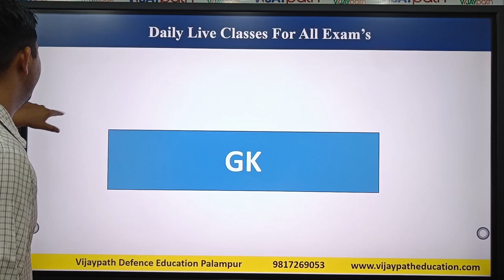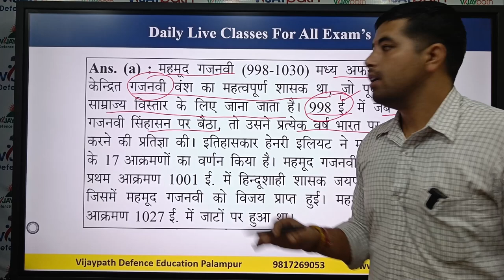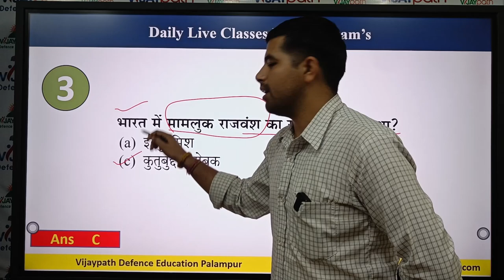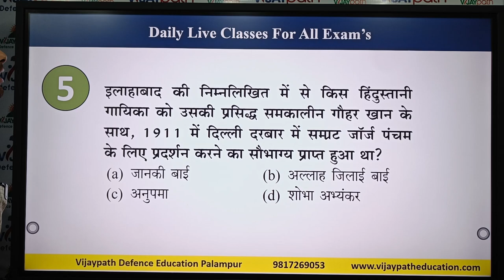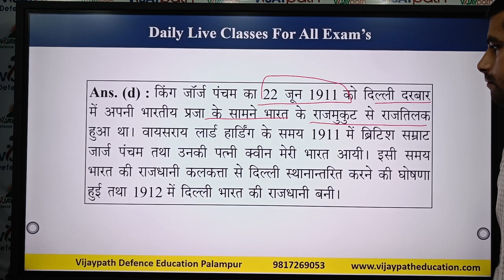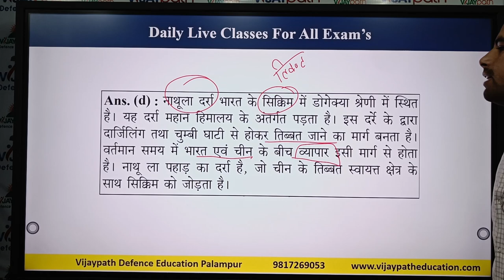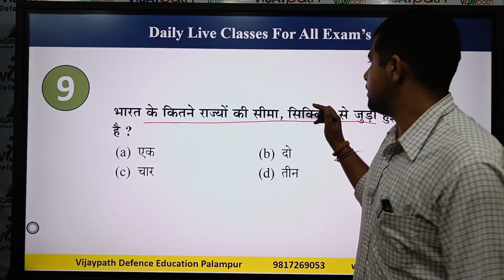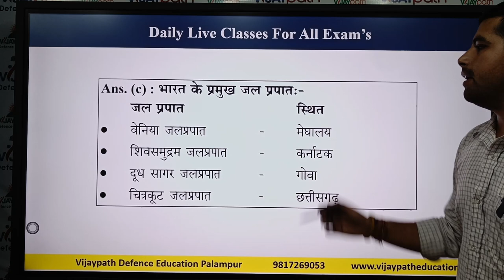Class 2 Static GK SSC GD & RRB NTPC